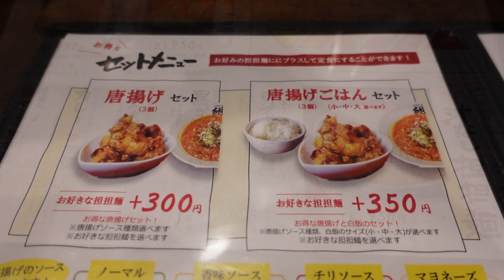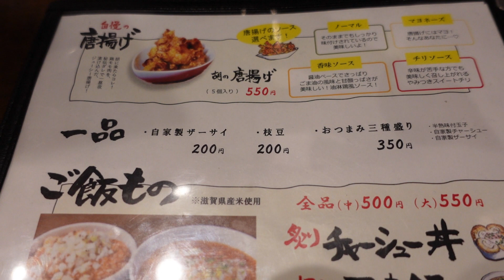グルメ日記#28 京都駅近くの「担々麵胡（えびす）」さん 濃厚胡麻風味の汁なし担々麵